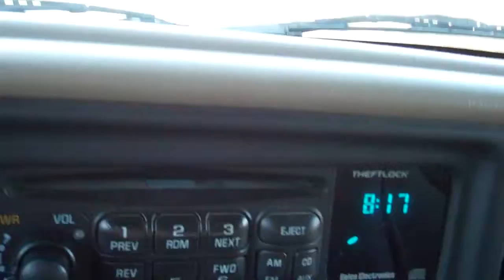Ultracruiser Building Series Update.